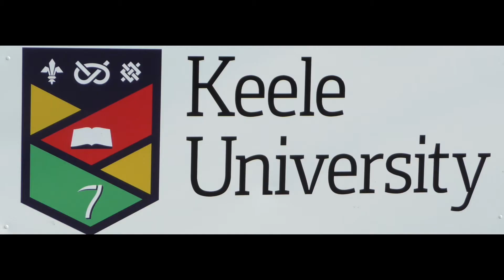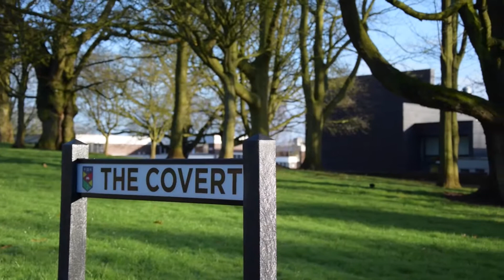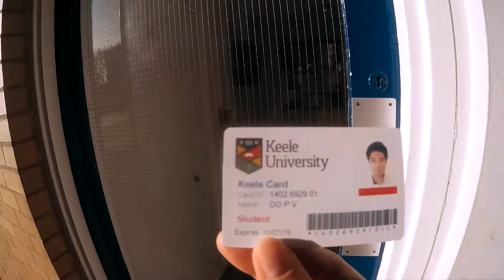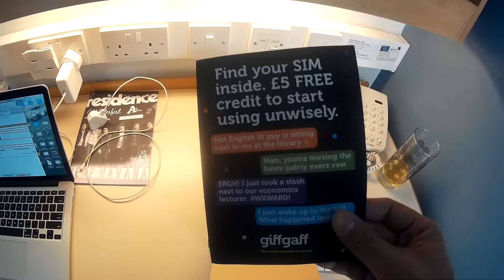ukTRIP #1 - Jak se studuje v Anglii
Tento semestr budu studovat na univerzitě v Anglii a rozhodl jsem se, že budu znovu pro své blízké, své přátelé i širokou veřejnost natáčet videa o místních poměrech. Doufám, že se vám budou líbit, a pokud ne, tak...to je jedno, protože YOLO.
Kdybyste chtěli něco vědět konkrétněji, tak napište.